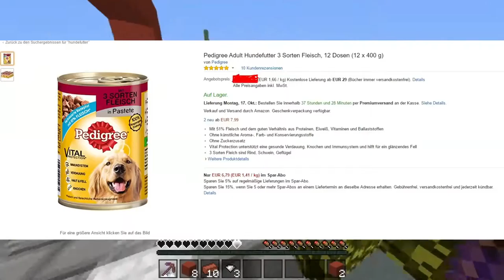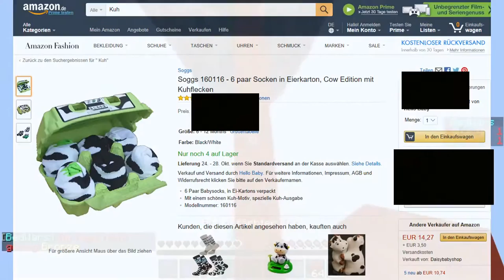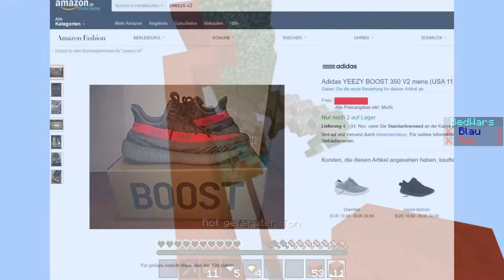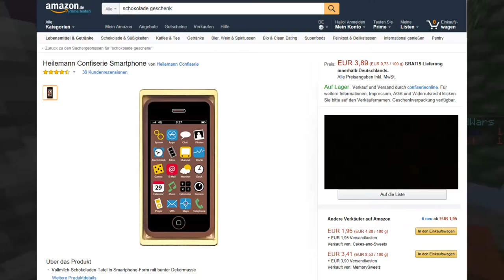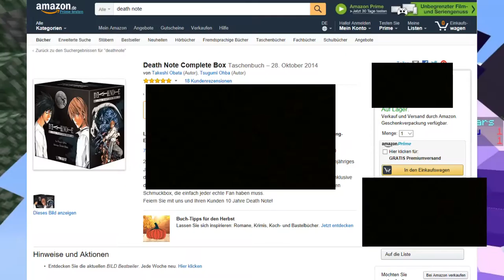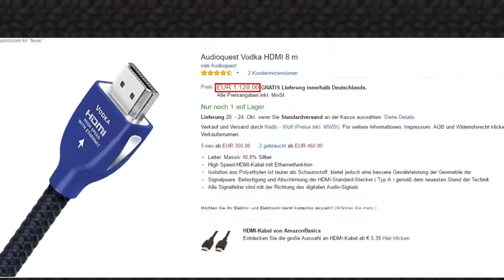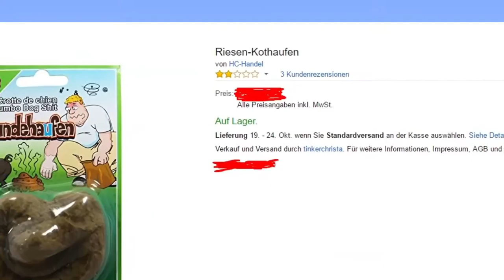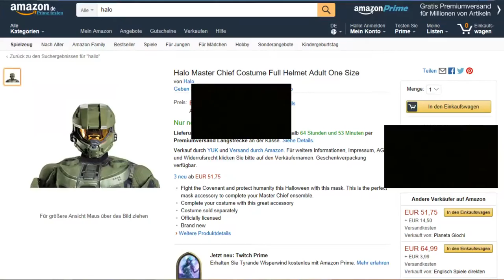EIN HDMI KABEL FÜR 1000 € I AMAZON PREISE ERRATEN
In diesen Video erraten ich und GamerTsunami Preise auf Amazon.
Wenn man maximal mit 10 € Unterschied zum normalen Preis rät bekommt man einen Punkt. Weitere Infos folgen im Video.

Thumbnails : Selfmade

Designs (Thumbnails) : Adobe Photoshop CS6 und Cinema 4D

Aufnahmeprogramm : Hauptsächlich Fraps oder manchmal auch OBS

Streamprogramm : OBS

Hardware :

1. Monitor
2. Monitor : Alter Eizo Monitor
(Auch wenn das Headset sehr günstig ist, muss es nicht heißen, dass es schlecht ist. Das Mikrofon vom Headset brauche ich nicht weil ich ein gutes Kondensator Mikrofon habe (siehe oben). Und mit der Kopfhörerqualität von dem Headset bin ich sehr zufrieden.

TP : DynamiteGray